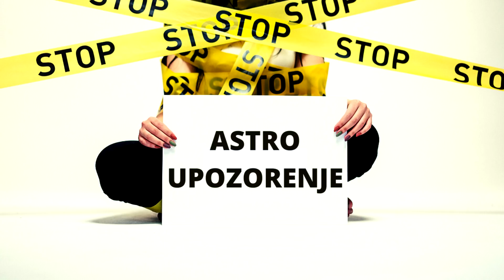MARS KONJUNKCIJA NEPTUN U RIBAMA: VREME IZAZOVA, POŽARA, EKSPLOZIJA I OBMANA